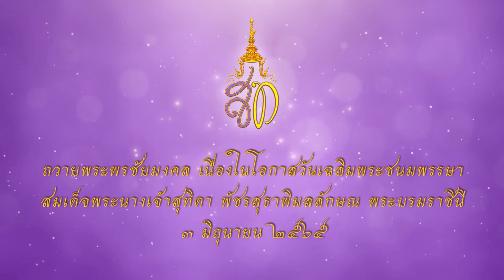ตำรวจภูธรจังหวัดยะลา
ตำรวจภูธรจังหวัดยะลา ถวายพระพร สมเด็จพระนางเจ้า ฯ พระบรมราชินี เนื่องในโอกาสวันเฉลิมพระชนมพรรษา วันที่ ๓ มิถุนายน ๒๕๖๕